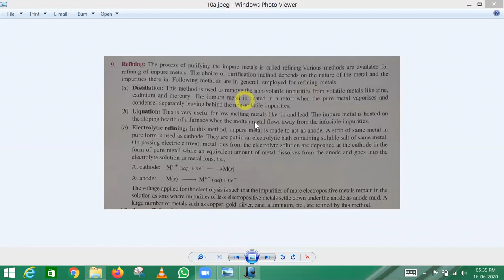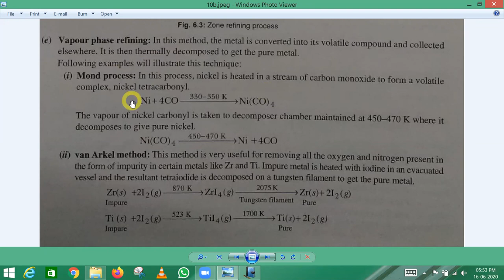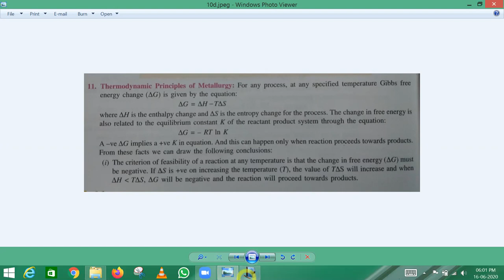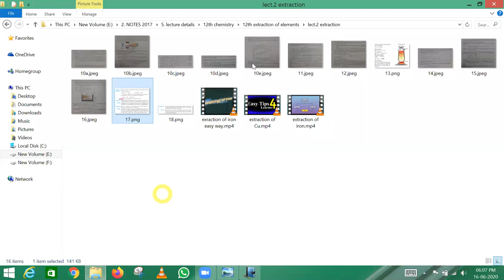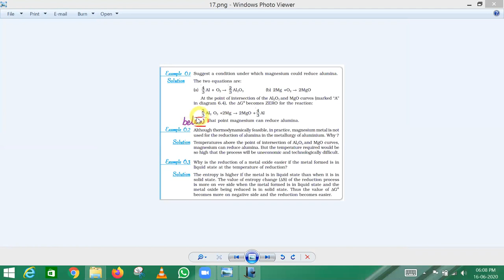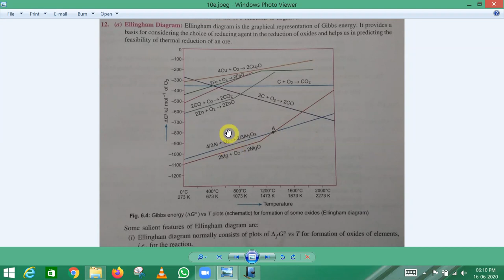12th chemistry zone refining and van arkel method.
12th chemistry-CBSE zone refining  and van arkel method explained in easy way.